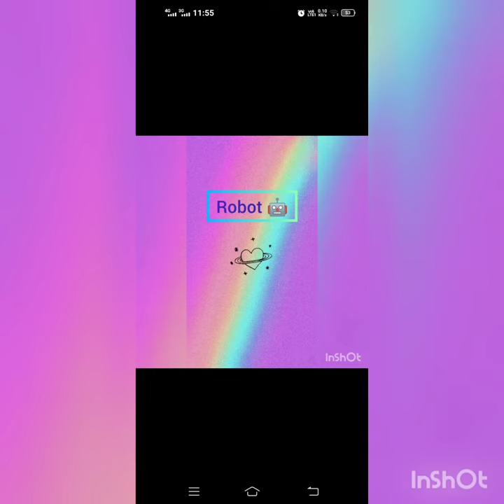Jennie Video. Normal,Sexy,Robot, Cute, Angry, Cool, Shy. 💖💗💗